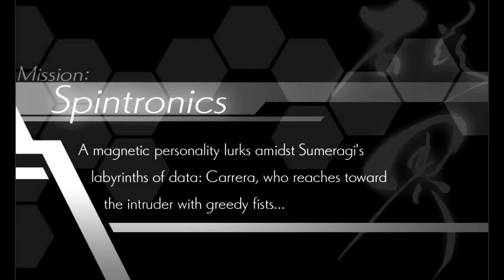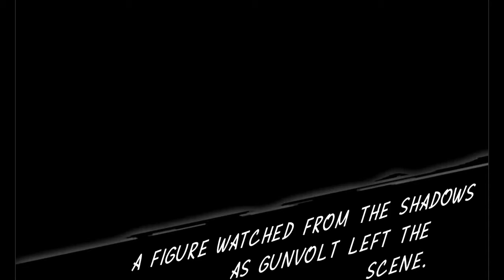Azure Striker Gunvolt - Datastore: Carrera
So now it's time to mess around with magnetism here, as there will be lots of opportunities in this stage to move objects by attracting them with our flashfield. Later on in the second half, we have to use our flashfield to propel us to the ceiling to move across obstacles. Gunvolt: Master of Magnet.

Carrera's a big one, and his attacks really show it. He always starts off with a shoulder tackle across the room. You'll know he'll be going across the room when you see a circle around his shoulder appear. Just jump over him to avoid this. Next, he'll go to the center of the room and launch his shoulder's out and swing them across the floor, ending with him slamming into the ground with an explosion. Jump over the giant hands and then head up the wall to avoid this. During the second phase, he will start drawing in debris. Use your flashfield to avoid any damage and then quickly jump up the wall as he will then launch hat he gathered at you, and it will spread apart upon contact with the wall. His signature move, Quasar Collapse, has him summon a giant black hole in the center of the room that will try and suck you in. Using your flashfield increases the force of it, and getting into contact immediately drains your EP. After a few seconds, he detonates it.

After beating him and heading out, a mysterious hooded figure watches from the shadows and picks something up that was left by the battle. Who this is we will discover very shortly. __